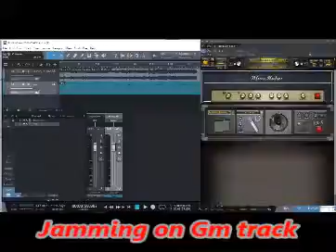Jamming on Gm track #2...##150